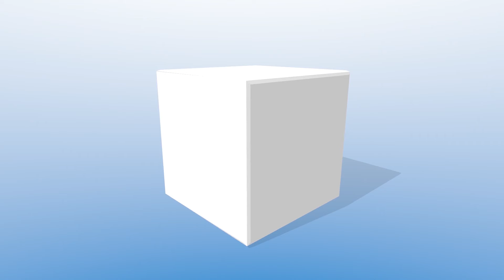Discover the Naira Bedroom Set at TFP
Create a cocooning atmosphere with the Naira bedroom set in rubberwood! Its contemporary design will bring both charm and elegance to your interior!
Create a personal space that suits you! 😃

Visit your nearest TFP store in Eau Coulée, Rose Belle, Rose Hill, Coromandel, Flacq, Port Louis or Goodlands.

You can also purchase online and let our sales agents help you with all the procedures:
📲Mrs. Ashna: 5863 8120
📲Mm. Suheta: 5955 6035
📲 Mm. Luciana: 58996246
📲M.Amit: 58638223

Credit facilities: CIM Finance and Rogers Capital